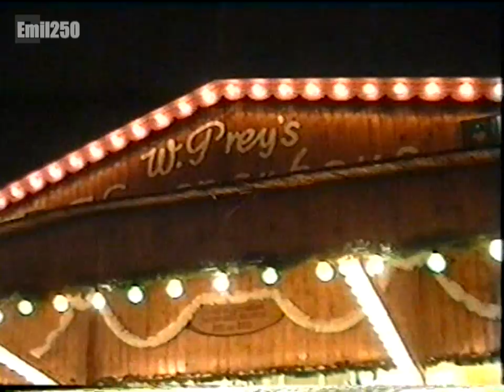Oldenburg 1994: Lamberti-Markt und Innenstadt weihnachtlich geschmückt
Dezember 1994 in Oldenburg.
Schüttingstraße, Lange Straße, Rathaus, Marktplatz, Kufhaus Horten, Lambertikirche. VHS Video.

Üblicherweise verwendetes Equipment:

Kameras:
- Sony AX-700E.
- Sony AX-100E.
- Sony AX-53E.

- LG G6 (Smartphone).

Schnittsoftware:
- MAGIX Video deluxe 2018 Premium.
- CyberLink PowerDirector 13.

Computer-Hardware:
- Lenovo IdeaCentre AIO 720.